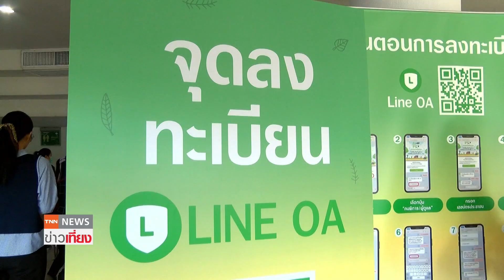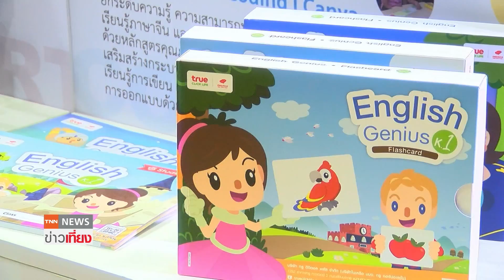ทรู - กทม. และภาคีเครือข่าย ร่วมตั้งศูนย์เรียนรู้ดิจิทัลเสริมผู้พิการ | TNN ข่าวเที่ยง | 2-9-66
กรุงเทพมหานคร ร่วมกับภาคีเครือข่ายทั้งภาครัฐและเอกชน โดย ทรู คอร์ปอเรชั่น และ ซีพีแรม สนับสนุนการจัดงาน “มหกรรมส่งเสริมสิทธิสวัสดิการแก่คนพิการในพื้นที่กรุงเทพมหานคร” ผลักดันกลุ่มผู้พิการเข้าถึงสิทธิ และบริการด้านต่างๆ พร้อมโชว์นวัตกรรมเพื่อบุคคลออทิสติก ด้วยการจัดตั้งเป็นศูนย์เรียนรู้ดิจิทัลเพื่อบุคคลออทิสติกและครอบครัว แห่งแรกของประเทศไทย